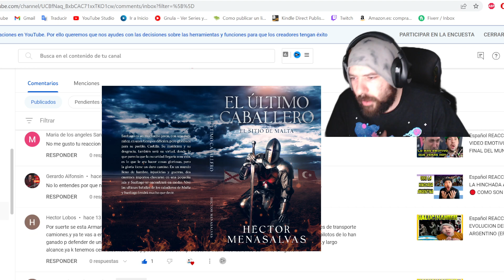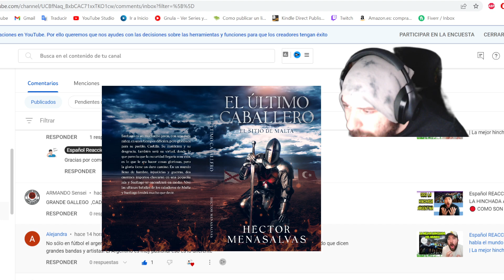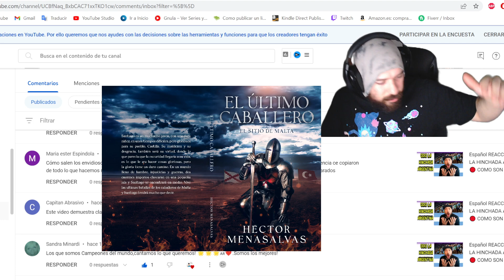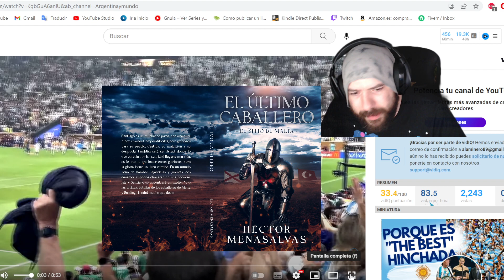Español REACCIONA a LA MEJOR HINCHADA DEL MUNDO ES ARGENTINA | PREMIO THE BEST FIFA 2023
seguirme